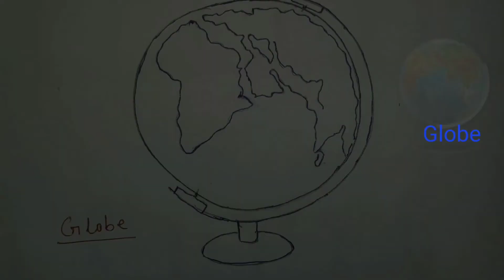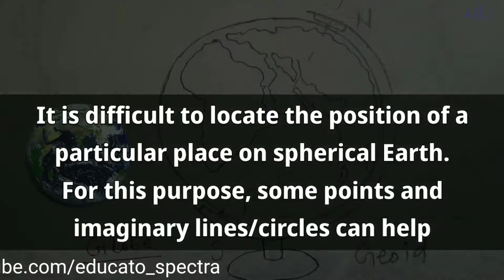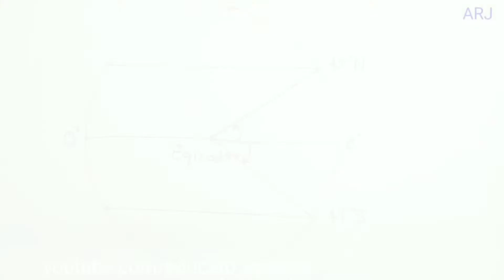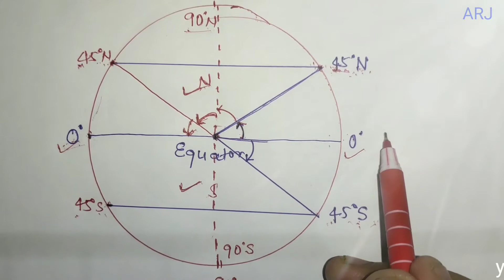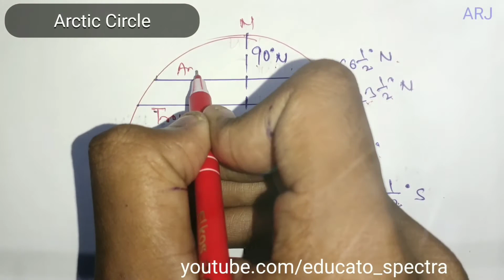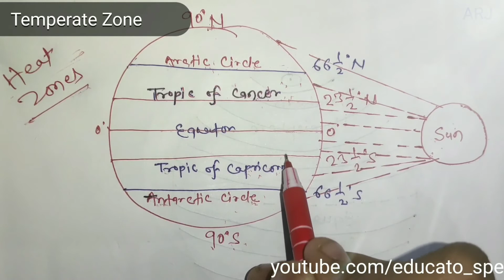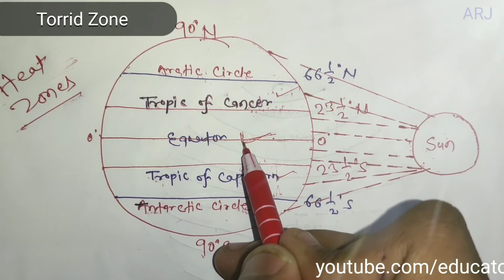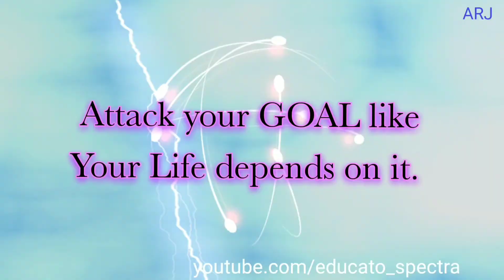Globe : Latitude & Heat Zone | Easiest Explained on the Desk | use Headphones 🎧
⭕[Recommended to watch this video in Higher picture quality for better & clean experience]

🔹Please use Headphones for better Audio experience.

⭕This video is made in the point of view for competitive exams. In this video I have tried to explain the concept of Globe and it's Latitude & Heat Zone in easiest and straight way. Please watch till the end for better & proper understandings.

⭕Video sections/chapters :
00:00 - Introduction
00:27 - Defining Globe
00:46 - Axis of Globe/Earth
01:04 - Visualising Earth's rotation
01:22 - Poles of Globe/Earth
01:48 - Shape of the Earth
02:09 - Positioning of a point
02:24 - Equator and Hemisphere
02:45 - Latitudes
03:06 - Ready Reference
03:57 - Important Facts
06:35 - Particular Latitudes
08:58 - Heat Zones
11:03 - Summary

⭕ I used background music/sound 🎶 to avoid the noise. This music can help you to concentrate on listening and understanding. I reccomend to use Headphone/Earphone 🎧 while watching the video.

  ⭕   _____Please Remark_____
 🔹Every possible care has been taken while making this video.

⭕ Definition of Key-terms :
1. Globe - It is a three dimensional (3-D) true model of earth.
2. Axis - The needle in the Globe is known as it's axis.
3. Poles - Two points through which the needle in the Globe is passing are known as Poles.
4. Equator - An imaginary horizontal line passing through the middle of globe is called equator.
5. Latitude - Imaginary lines parallel to the equator are called latitudes.

⭕This video is inspired from Class 6th NCERT book in Jharkhand State.

⭕ More by Educato Spectra :-